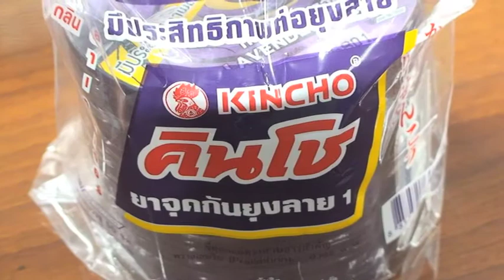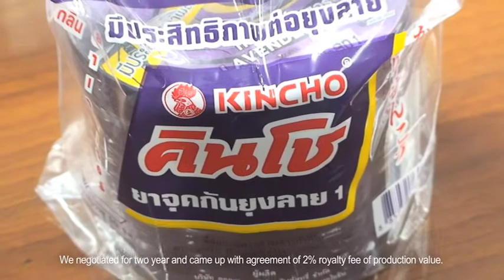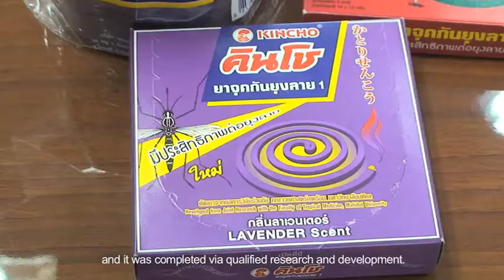งานวิจัยเพื่อคนไทยห่างไกลยุงลาย คณะเวชศาสตร์เขตร้อน ม.มหิดล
งานวิจัยเพื่อคนไทยห่างไกลยุงลาย คณะเวชศาสตร์เขตร้อน มหาวิทยาลัยมหิดล